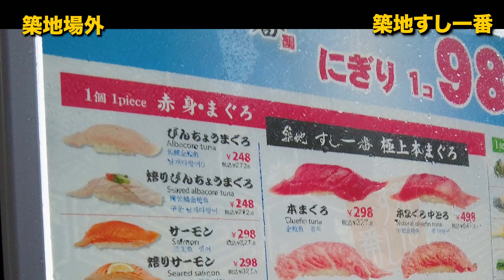築地場外「築地すし一番」でお昼ご飯 字幕選択式 (中文字幕有、with English subtitles)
知人が上京してきた折、築地場外に行こうかとなったんですが、大雨で人も多くてぱっと見つかったお店「築地すし一番」に入りました。
お店も広くてネタも良く、マグロの解体ショーもやってて楽しかったです。
今回字幕は選択式です。

一部魚や貝を生きたまま料理する動画がありますので、視聴の際は自己の判断でお願いします。

When my friends came to visit Tokyo, we decided to head to the Tsukiji Outer Market. However, due to heavy rain and crowds, we quickly ducked into a nearby restaurant called 'Tsukiji Sushi Ichi-ban'. The restaurant was spacious, the sushi was excellent, and they even had a tuna cutting show, which was quite enjoyable.

Please be advised that there are videos showing the preparation of some fish and shellfish while they are still alive, so please use your discretion when watching.

有一次朋友到东京来，我们决定去筑地场外市场逛逛。但由于大雨和人流众多，我们匆匆进了附近一家叫做'築地寿司第一家'的餐厅。餐厅宽敞，寿司味道鲜美，甚至还有一场金枪鱼切割表演，非常有趣。

请注意，有些视频展示了活鱼和贝类在制作过程中仍然活着的情况，请在观看时自行判断。

0:00 前置き
0:10 オープニング
0:15 本編
1:50 警告
2:06 本編続き
4:29 おまけ動画
5:04 ご視聴ありがとうございました